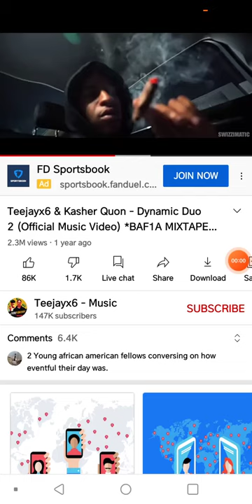he look like Chauncey billups